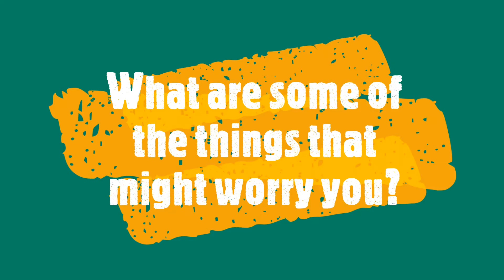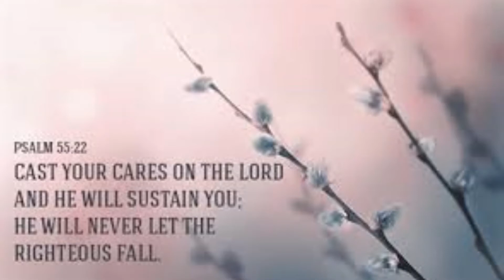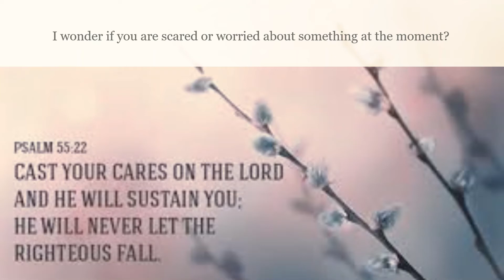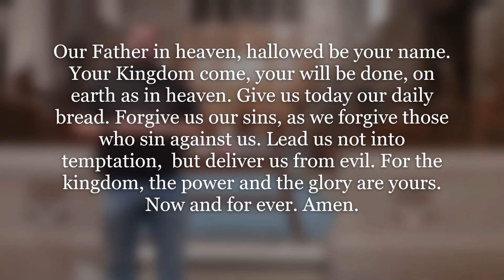School Worship 8th July 2020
Join Rev Dave for collective worship as we explore how we can face our fears with God on our side.